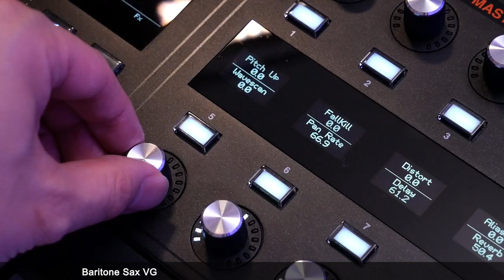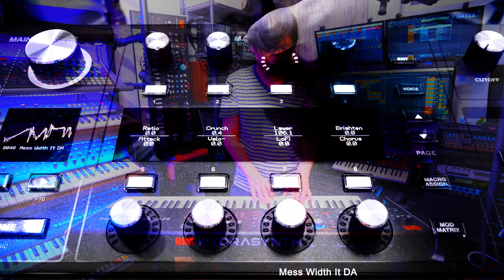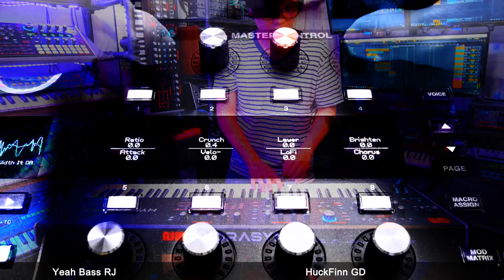Hydrasynth Deluxe Performance by Dominic Au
In this video, product manager Dominic Au plays a number of patches from the Hydrasynth Deluxe. Everything you hear was generated by Hydrasynth Deluxe.

Patches in chronological order:
Hopeful Planet (Multi)
Under Nights (Multi)
Gong Kong VG
Glocken Tams RA
OminousScoringAR
ReversOrgan ET
Back to Bass
Kon-Tiki RA (Multi)
S&H Pad VG
Industrialism DA
SndsLike Skit DA
Haty KFP
Sawpressive GD
Grassland DA
HarpSythArp BS
HYDRA Ride GD
FM Tine Strg KFP (Multi)
Tigris RA (Multi)
SnowflakePad RA (Multi)
Pad&Lead PS (Multi)
Baritone Sax VG
HydraGulls GD
SheBlindedMe2 PS (Multi)
CompWorldRytm PS (Multi)
Psyncologist DA
Optera AR
GlassHartCR78 PS
Ohhh GD
SPACY KFP
Pew Pew Pew MF
Midlight ET
Cine Perc LoopMP
TXopolis BS
AxiAs
Alpine Strngs RA
Miami Bass RA (Multi)
M12 WinterSun RA
Archeology RA
VCO Polydream RA
Lazer Harp RA
M12 Xylo Pad RA
HYDRA Nuts GD
Breezy Night DA
Distortified DA
GnarlyDude GD
Mess Width It DA
Sub4U KFP
Scary Cello RA
HYDRA Hat GD
Yeah Bass RJ
HuckFinn GD
AshELary KFP
NeuroPulse RJ
Pandemic RJ
LukesLazr PS
Dictator DA
Quazar Key (Multi)
Here In My FP
BoltzmannBrainAR
Revealed DA
SampHold Funk CM
FundaMental SCD
Tirpitz RA
BladeTitles PS
Violent AdjentDA
Phi Persei AR